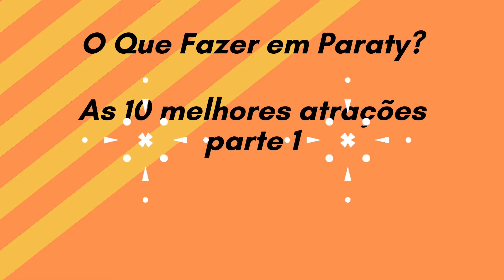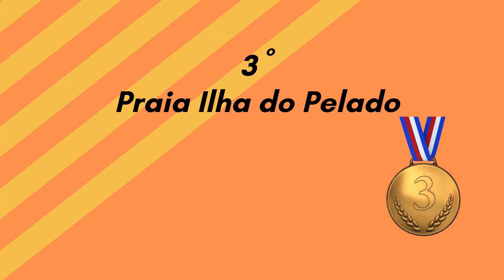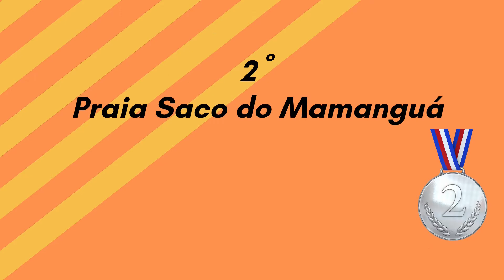O que fazer em Paraty: As 10 melhores atrações parte 1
O que fazer Paraty: As 10 melhores atrações parte 1
Paraty é uma das principais cidades da chamada Costa Verde, região litorânea do estado do Rio de Janeiro. Repleta de belezas naturais, a cidade também é reconhecida por sua ligação com a cultura, visto que recebe anualmente uma das maiores festas literárias do mundo, a FLIP.

Top 10
10. Praia de Paraty Mirim
Os arredores de Paraty guardam segredos e muita história. Um local bem interessante para conhecer por lá é a vila de Paraty-Mirim, com sua praia de águas calmas e possibilidade de banho de rio logo ali.

9º Praia Vermelha
A vegetação fechada impressiona tanto quanto a cor do mar. A Praia Vermelha está entre as mais visitadas nos passeios de escuna que saem do Porto de Paraty. A praia tem um visual maravilhoso e é também ideal para quem deseja contato total com a natureza, mas não abre mão de um certo conforto.

8º Praia de São Gonçalo
A praia é bem extensa para atender a todos os gostos. A praia tem barzinhos agitados, mas também cantos totalmente sossegados. Para chegar à praia é necessário atravessar pequeno braço de rio, que dependendo da maré, pode ser feito a pé ou de canoa.

7º Baía de Paraty
A Baía de Paraty, com suas praias e ilhas, muitas ainda em estado selvagem, é um dos pontos mais bonitos do litoral brasileiro.
Suas águas claras e calmas, cheias de peixinhos coloridos são um convite irrecusável a um bom mergulho. Este é sem dúvida um passeio que agrada a todos, de todas as idades e estilos.

6º Praia da Lula
A Praia da Lula é parte constante dos passeios de escuna que partem do Porto de Paraty. E ela é tudo o que se imagina ao pensar em uma praia paratiense. O intenso tom de verde da mata se mistura ao profundo colorido do mar e forma o clássico cenário da Costa Verde do Rio de Janeiro.

5º Cachoeira do Tobogã
Esta cachoeira é uma das mais visitadas de Paraty, e é ponto de parada da maioria dos Jeeps que levam os turistas para conhecer as cachoeiras e alambiques de Paraty. Seu principal atrativo é a grande pedra lisa por onde corre o fluxo de água, formando um grande tobogã, onde se pode escorregar até cair em uma piscina natural.

4º Centro Histórico
O Centro Histórico de Paraty remonta aos idos de 1820, quando suas ruas já possuiam seu calçamento "pé de moleque". A presença das águas, com a invasão das marés na lua cheia, a cultura do café e da cana, o porto e seus piratas, a maçonaria determinaram o traçado do Centro Histórico de Paraty.

3º Praia Ilha do Pelado
A Ilha do Pelado fica a 30 km antes de  Paraty, sentido Angra dos Reis. Para chegar até lá, pare na Praia de São Gonçalo, atravesse um pequeno Rio e tome o barco em direção a Ilha

2º Praia Saco do Mamanguá
O município de Paraty está cheio de lugares especiais, cada um com seu encanto natural e cultural.
O Saco do Mamanguá é um desses locais que, ao se visitar, se tem a sensação de que o tempo deveria parar e que tudo deveria permanecer exatamente assim, com sua beleza sem igual.
O Saco do Mamanguá é uma entrada de mar com 8 km de extensão e 2 km de largura. Possui 33 praias e 8 comunidades caiçaras.

1º Praia do Sono
A Praia do Sono fica, em média, 27 quilômetros de distância do centro de Paraty. Saindo do centro da cidade, basta seguir as placas que apontam para Trindade, vila que faz parte de Paraty. Chegando na estrada que leva a Trindade, vire à esquerda, no Condomínio Laranjeiras.